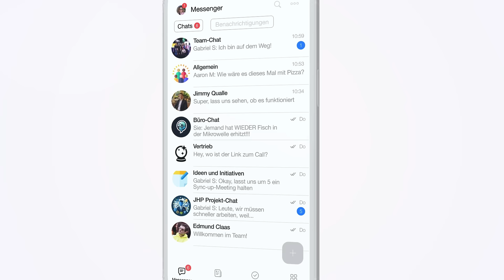Bitrix24 Check-in – Synchronisieren Sie Ihr Team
Entdecken Sie das neue Check-in Tool in Bitrix24 und erleichtern Sie sich Ihr Teammanagement 🤝

Hier erhalten Sie über 35 Business-Tools für Ihr Unternehmen. Steigern Sie die Effizienz in Ihrem Team mit Bitrix24! 😎